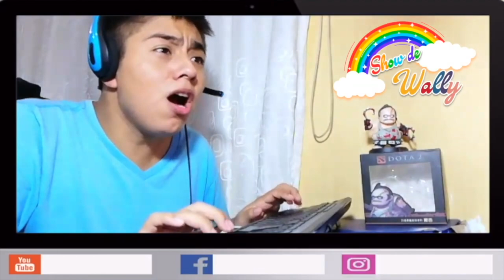LET'S PLAY GAME FREE FIRE WITH WALLY ( VAMOS A JUGAR FREE FIRE CON WALLY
Hola este es parte del nuevo contenido que les ofreceremos en este su canal del Show de Wally. Considerando que no soy un millennials,  voy a intentar jugar este juego llamado free fire y a ver como nos va .